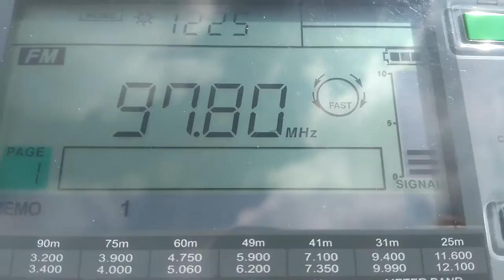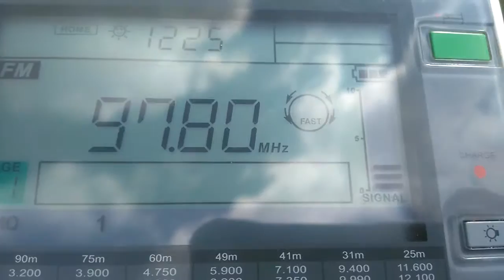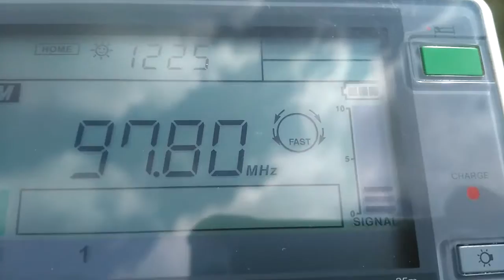97.8 FM — THE HITS — PALMERSTON NORTH , NORTH ISLAND, NEW ZEALAND (~240 KM)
Local Time: 12:25
Frequency: 97.8 MhZ
Location: New Zealand, Nelson region, somewhere on Rushpool track, altitude: ~450m)
Ant.: telescopic ant